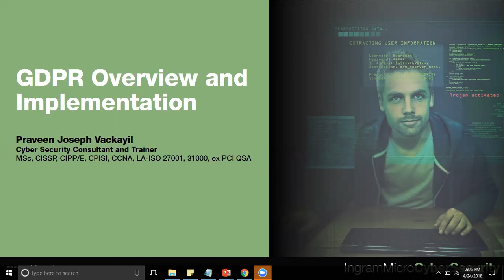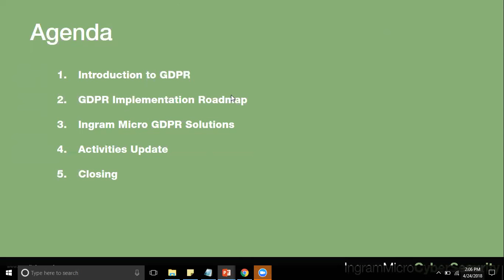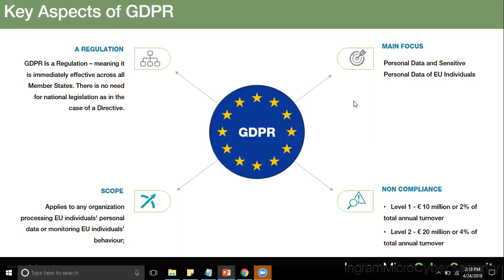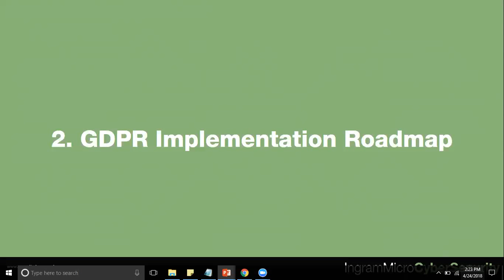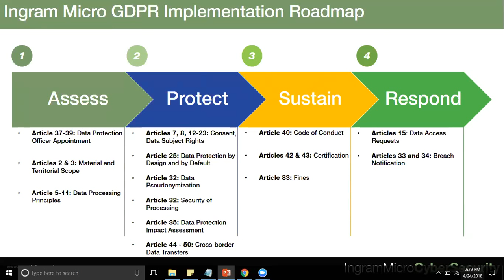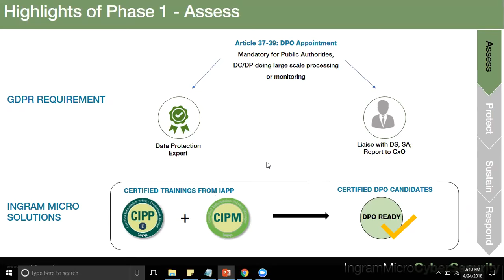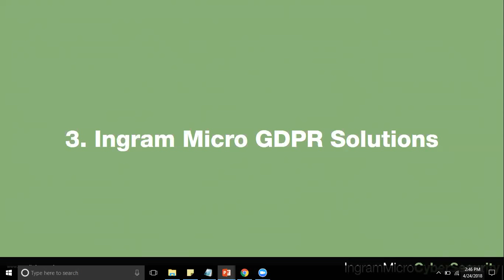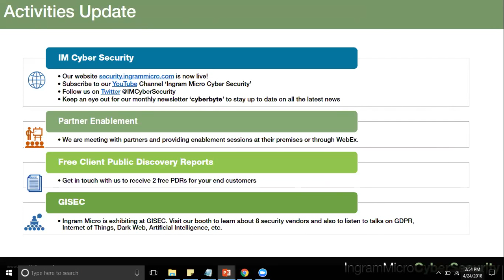GDPR - Overview and Implementation Roadmap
GDPR promises a major upheaval of the data privacy landscape globally. With major data privacy breaches being reported very regularly, GDPR's timing couldn't have been more appropriate. Ingram Micro Cyber Security is pleased to present our GDPR webinar. Join us as our GDPR expert, Praveen Joseph, CIPP/E, CISSP gives us an overview of GDPR and walks us through a practical GDPR implementation roadmap.